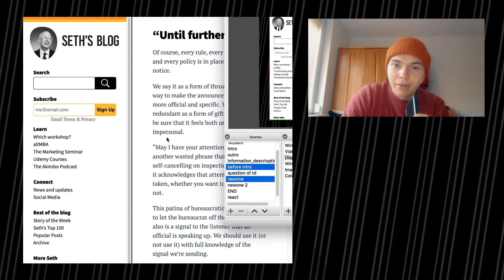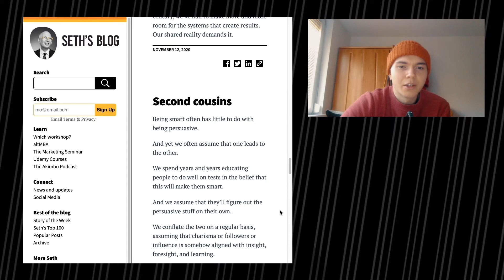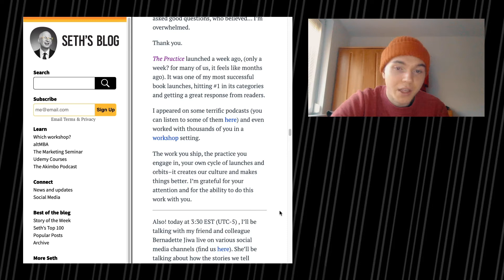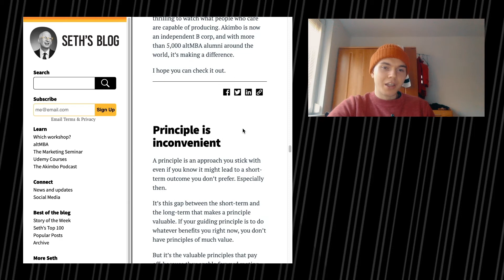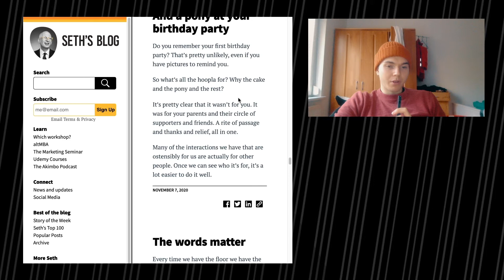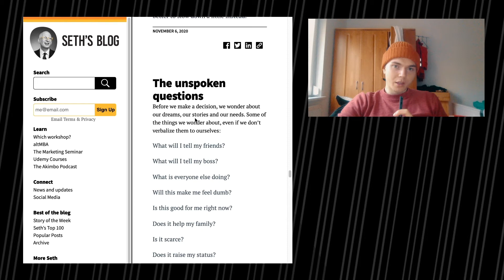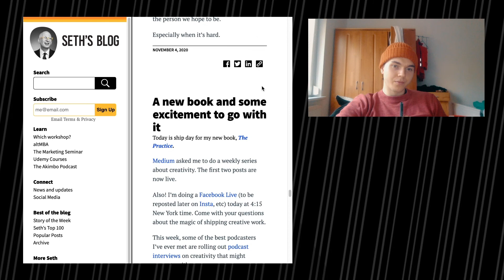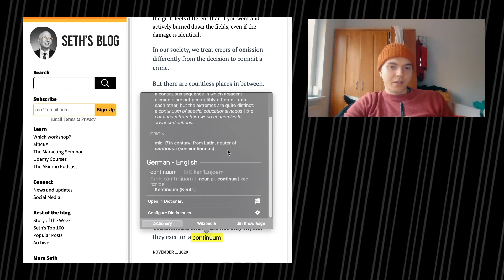Seth Godin's Amazing Thoughts | SDWT Podcast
today we are reading a few blog posts by the all mighty Seth Godin. An amazing person and author and marketer we all can learn something from.
🎧The Podcast (Apple Podcast, Spotify, Stitcher..)

🎵 Add background music to the video
Short summary
This episode of the Self Development with Tactics / SDWT podcast is all about Seth Godin’s Blog.